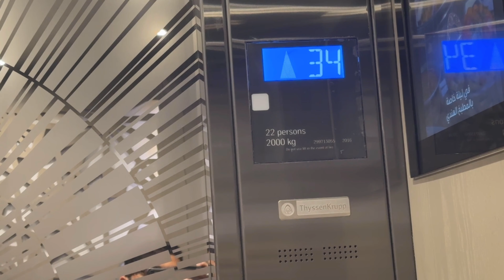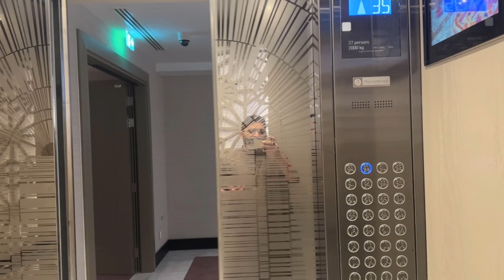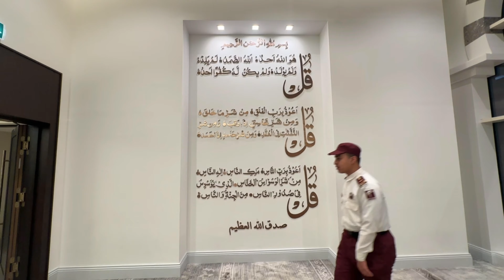The Guinness World Record|| SKY Musallah In MAKKAH ||Highest Hanging Bridge Prayer Room In The World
Discover the beautiful Sky Musallah in Makkah, a calm place on top of Masjid Al Haram where you can see stunning views of the city. You can get there from inside the mosque, and it's free for everyone. In our video, we'll show you step by step how to find your way to the Sky Musallah. Starting from the main entrance of Masjid Al Haram, we'll guide you through the mosque until you reach the elevators or stairs that take you up. Join us as we make it easy for you to visit this peaceful place and enjoy the breathtaking views.

Makkah's officially designated "highest prayer room" has earned Saudi Arabia yet another Guinness World Record. The Sky Mossallah prayer chamber, appropriately named, is situated high in the sky above Makkah. It may be found in Jabal Omar Makkah Address. Situated atop the connecting bridge that connects the twin towers of the Address Jabal Omar Makkah hotel spanning floors 36, 37, and 38, it rises to a height of 483 metres above sea level. The area that broke the record is located 179. metres above the hotel's internal road level. With 520 seats spread across 550 square metres, the prayer area will provide guests with an amazing aerial perspective of Makkah's most revered landmarks, such as Masjid al-Haram and the Holy Kaaba. Arabic calligraphy, which adorns the walls and inscribes the many "Names of God in Islam," such as Al Muqaddim (The Advancer) and Al Mani (The Shielder and Protector), will blend Arabic and modern interior design elements. There will also be Arabic text and passages from the Holy Quran on the walls and pillars. The new prayer room set a Guinness World Record for "Highest Prayer Room Within a Skybridge" as soon as it opened. To set this record, the prayer area was raised to its present location after being erected as a 650-ton steel bridge at an elevation of 312 metres above sea level